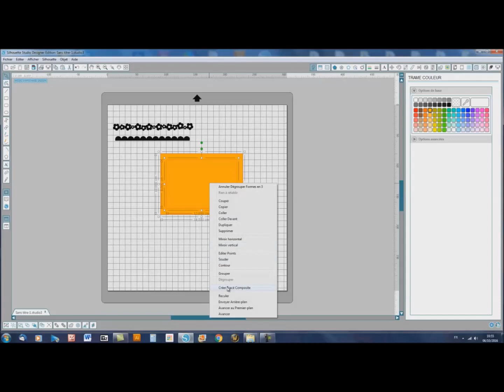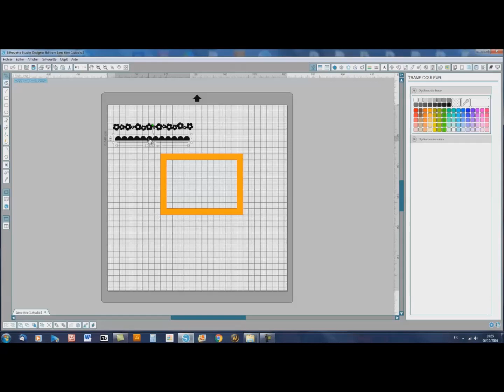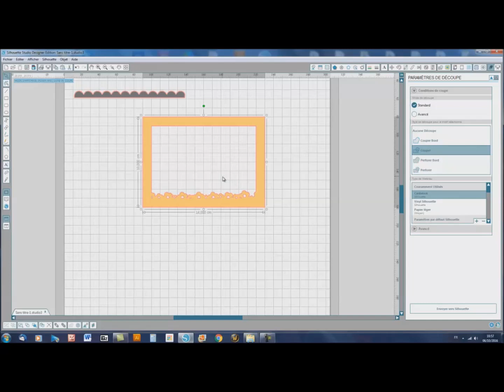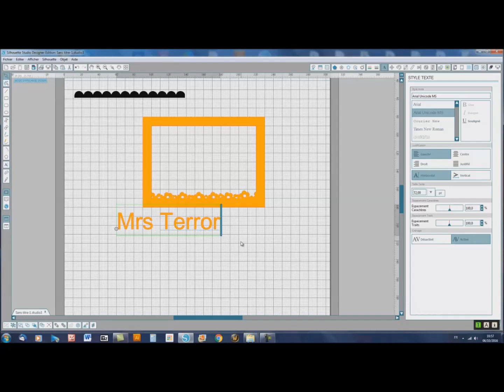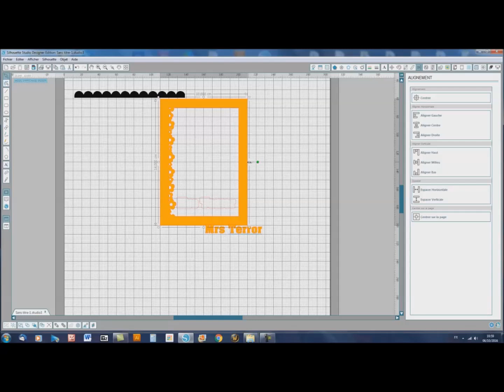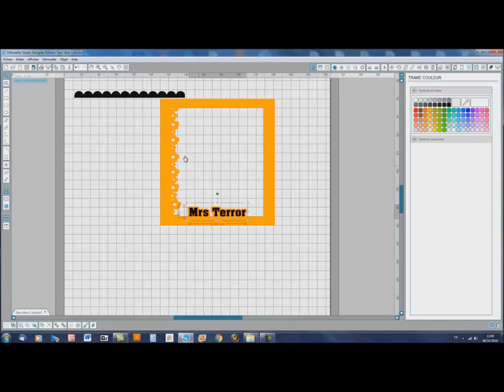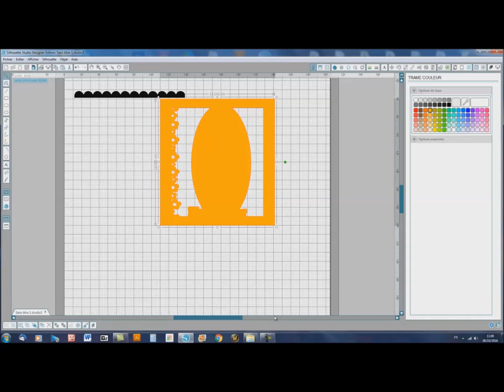Halloween 2016 - Carte "Cadres en relief"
Une carte d'Halloween reposant sur une superposition de cadres en 3d mais aussi un tutoriel sur la fonction "souder" du logiciel Silhouette Studio, pour réaliser des cadres agrémentés d'une forme de votre choix (bordure, texte...) Pour plus de scrap